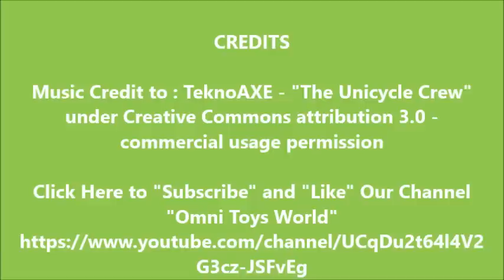Toddler Toys - Baby Doll Doctor Play Set